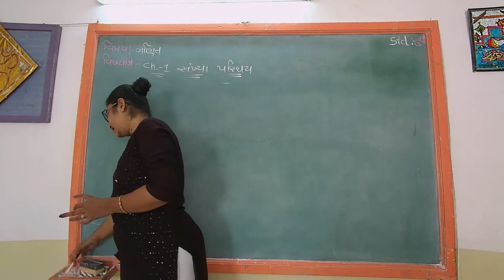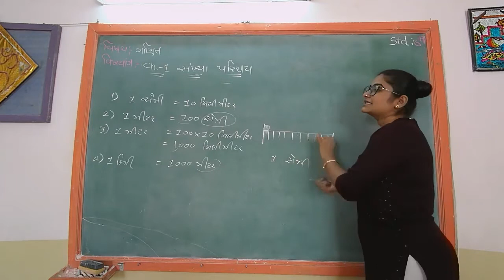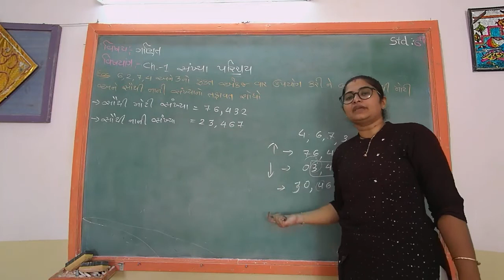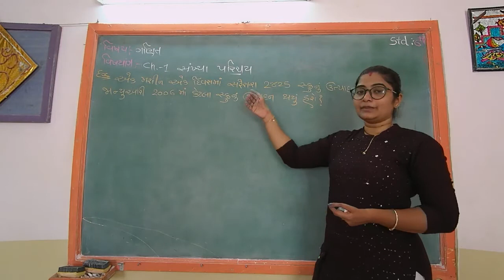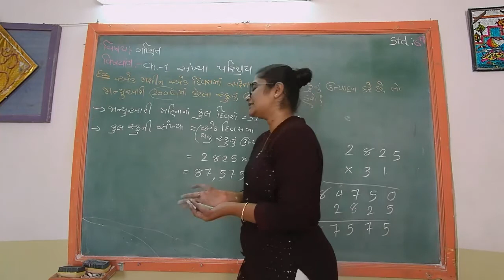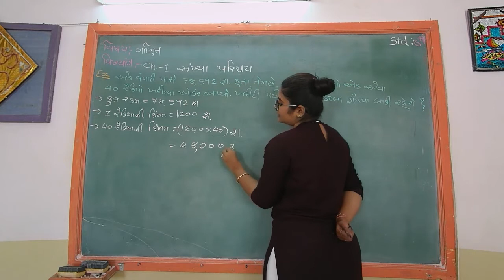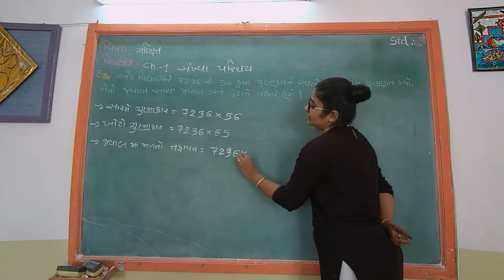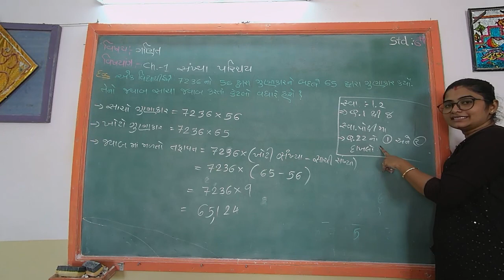STD 6 MATHS CH 1 SANKHYA PARICHAY L-2